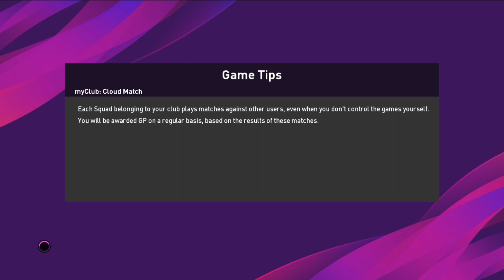Formasi Chelsea eFootball PES2020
Formasi Chelsea Pes 2020